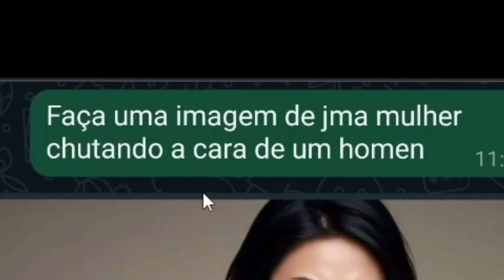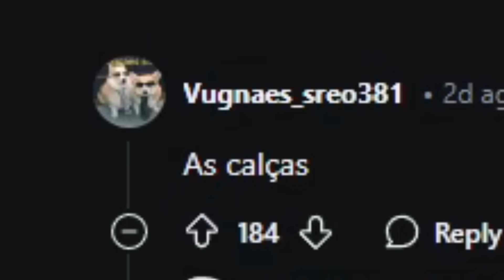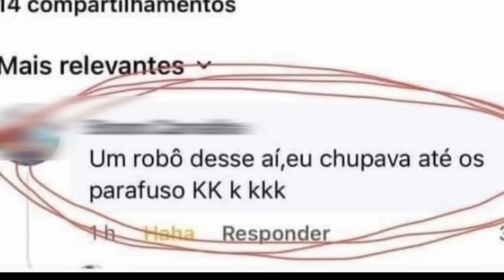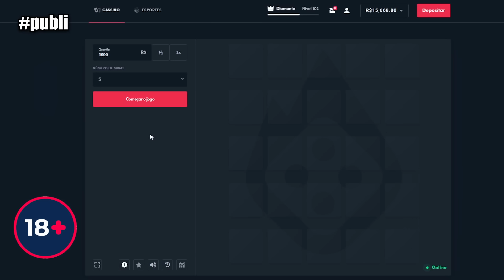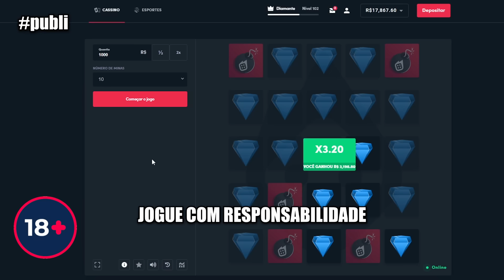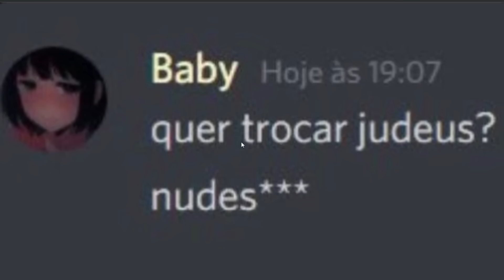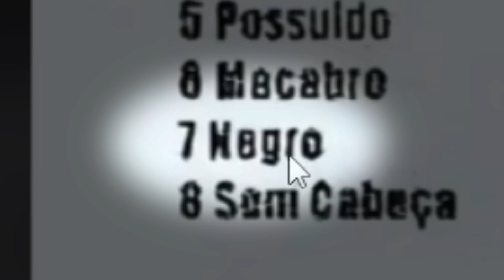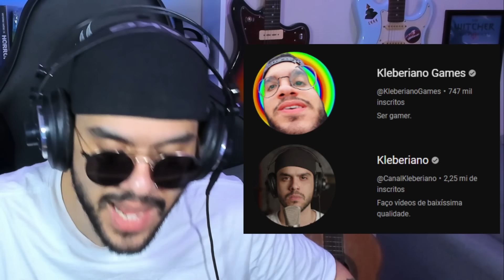O CARA NÃO PERDOA NINGUÉM!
00:00 - Vídeo
04:59 - Ad
06:33 - Vídeo